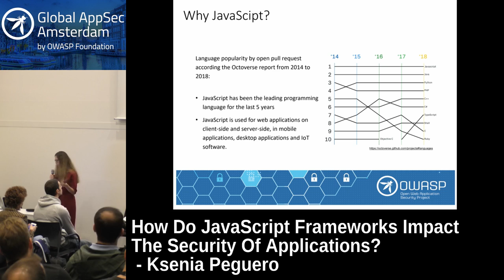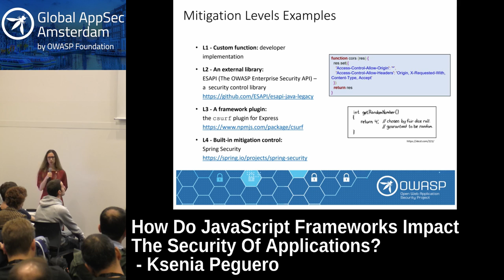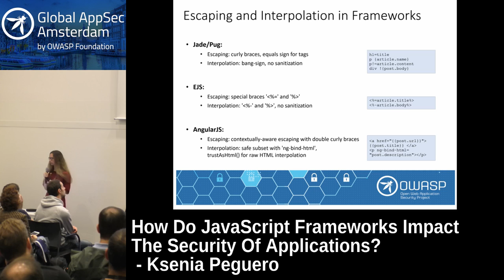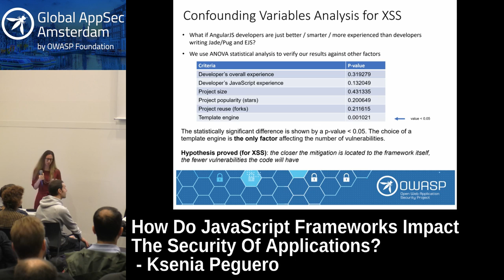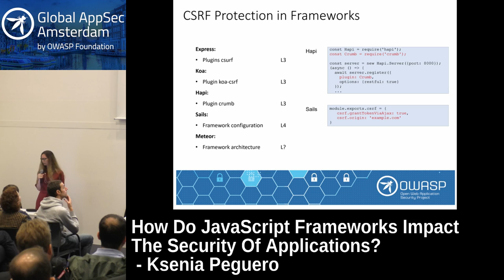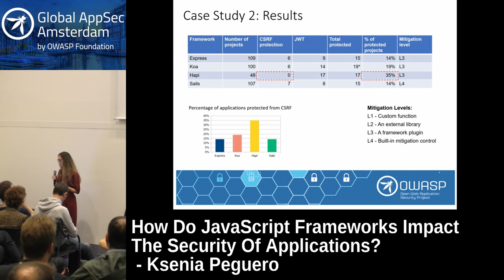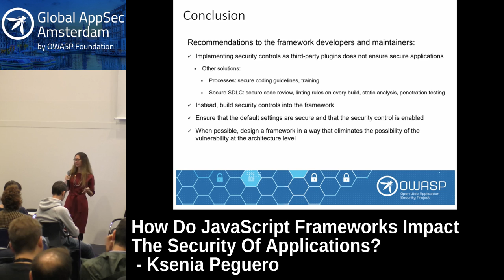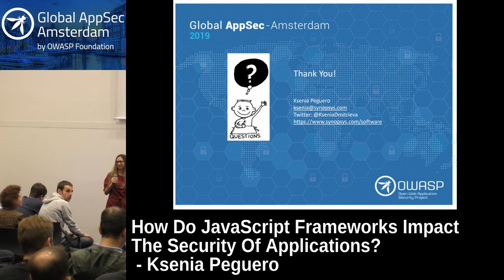How Do JavaScript Frameworks Impact The Security Of Applications? - Ksenia Peguero